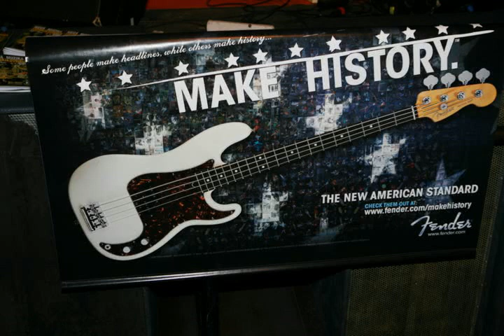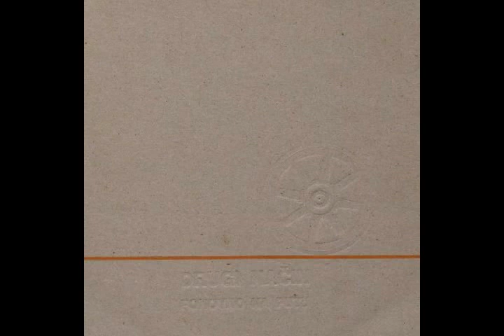DRUGI NACIN-NOCAS SI STRASNO SAMA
Drugi nacin -Nocas si strasno sama , Vokal : Ismet Kurtovic , Album : Ponovo na putu 1982